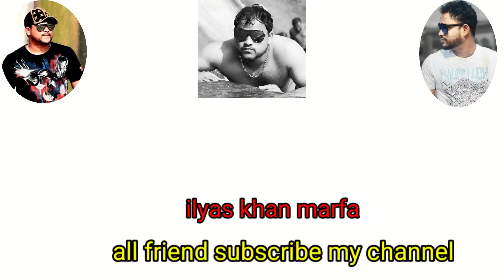marfa Ilyas Khan shooting 7799433451.9347287322